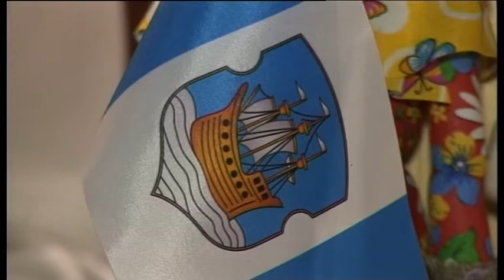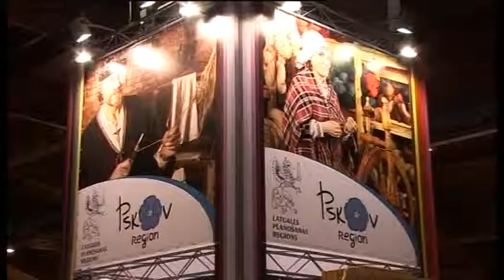Latgales reģions starptautiskajā tūrisma izstādē Balttour 2013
No 8. līdz 10. februārim izstāžu centrā Ķīpsalā norisinājās 20. starptautiskā tūrisma izstāde-gadatirgus Balttour 2013, kurā savu tūrismu piedāvājumu prezentēja arī Latgales reģions.

Šī gada izstādē Latgales reģions startēja, liekot uzsvaru uz amatniecības tradīcijām, tāpēc Latgales stendā trīs dienu garumā strādāja arī daudzi Latgales amatnieki -- keramiķi Valdis Pauliņš un Valdis Grebežs, ādas izstrādājumus demonstrēja „Apkalnmāju" saimnieks Pēteris Reiniks, sveču lējēji no z/s „Silaunieki" piedāvāja izstādes apmeklētājiem savu produkciju. Tāpat izstādes laikā nedaudz tuvāk Ginesa rekordam pavirzījās Lielā Naujenes musturdeķa veidotājas. Protams, apmeklētājiem piedāvāti arī dažādi gardumi -- Vijas Ancānes un Ainas Barsukovas ceptā maize, z/s Kurmīši tējas, vīns no z/s „Upenīte" Aglonā un z/s „Kalni" Preiļu novadā, savukārt izstādes apmeklētājus ar desām cienāja Vēršukalna muzeja darbinieki no Viļakas novada.